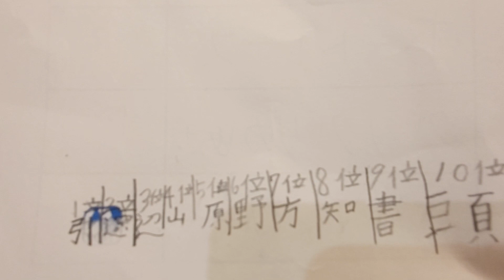お礼のお手紙とぱりんこと牛乳を用意したワクワクなクリスマスイブの夜 ＃1344 ひなごんおいちゃんどんちゃん三兄弟vlog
2021年12月H8歳/A6歳/M2歳　お礼のお手紙とぱりんこと牛乳を用意したワクワクなクリスマスイブの夜　＃1344　ひなごんおいちゃんどんちゃん三兄弟vlog